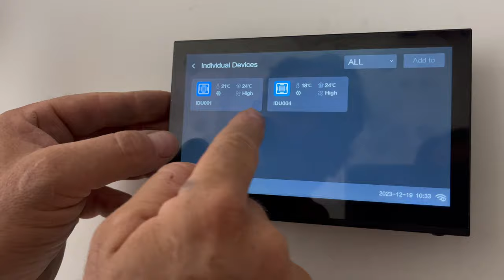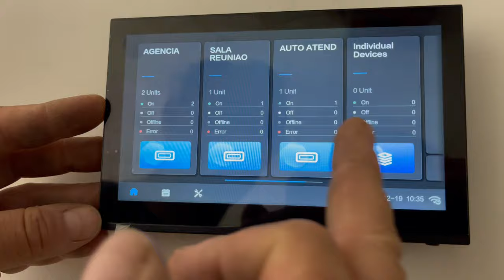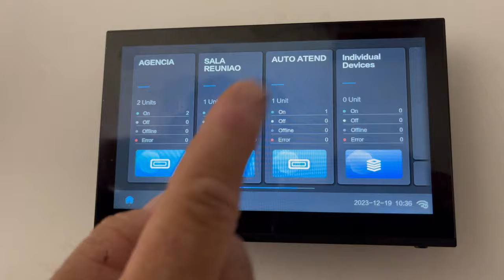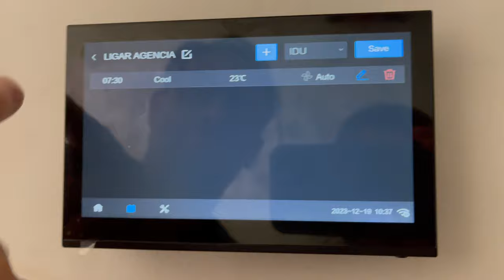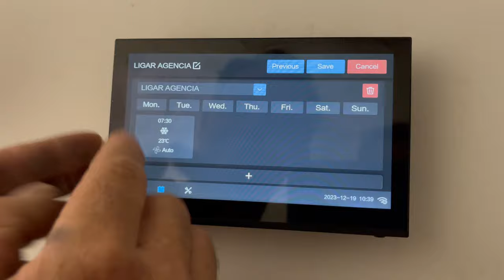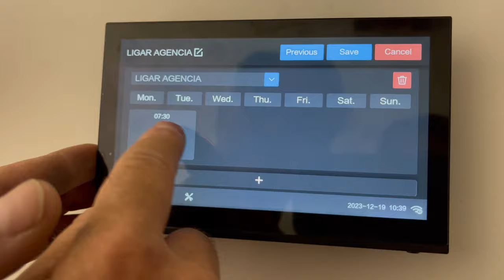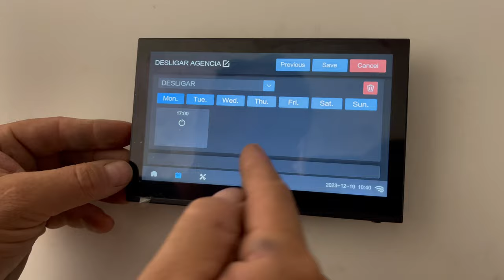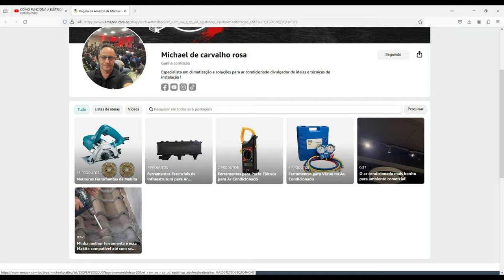COMO CONFIGURAR CONTROLE CENTRAL PARA VRF: MODELO CCM 210GBWS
Não é fácil aprender sozinho a configurar esse controle, aqui vou te mostrar passo a passo como fazer a configuração dos aparelhos de ar condicionado no controle central modelo CCM 210GBWS!

Confira minha loja na Amazon!